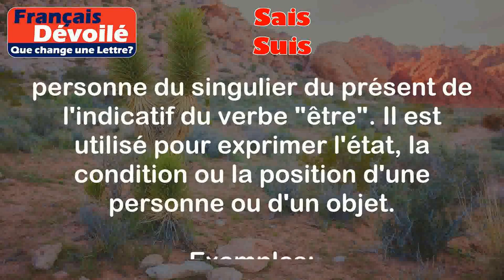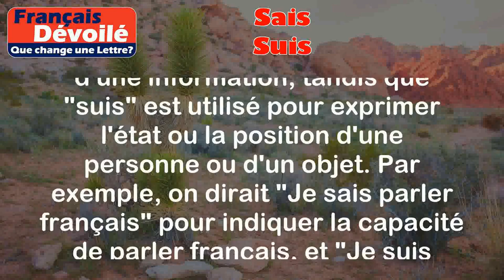Sais et Suis (Une Lettre)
Sais:
Le verbe "sais" est la deuxième personne du singulier du présent de l'indicatif du verbe "savoir". Il est utilisé pour exprimer la connaissance ou la compréhension d'une information ou d'un sujet.

Exemples:
- Je sais parler français.
- Est-ce que tu sais où se trouve la gare ?

Suis:
Le verbe "suis" est la première personne du singulier du présent de l'indicatif du verbe "être". Il est utilisé pour exprimer l'état, la condition ou la position d'une personne ou d'un objet.

Exemples:
- Je suis étudiant en médecine.
- Elle est fatiguée après une longue journée de travail.

Différence:

La principale différence entre "sais" et "suis" réside dans leur sens et leur utilisation. "Sais" est utilisé pour exprimer la connaissance ou la compréhension d'une information, tandis que "suis" est utilisé pour exprimer l'état ou la position d'une personne ou d'un objet. Par exemple, on dirait "Je sais parler français" pour indiquer la capacité de parler français, et "Je suis étudiant en médecine" pour indiquer la profession ou l'état d'être un étudiant en médecine.